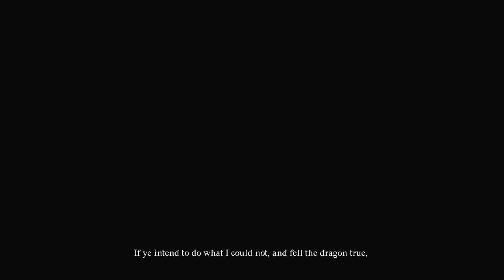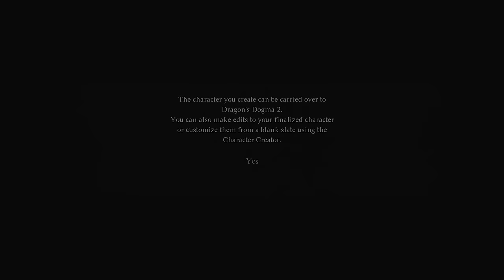ASMR 🐉 Relaxing Character Creation in Dragon's Dogma 2 🐉 Ear to Ear Whispering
I have another long character creation video for you all featuring the Dragon's Dogma 2 character creator! Today, similar to my Baldur's Gate character creation video, I'll be creating one of my RPG characters, Cayliss while whispering in your ears and relaxing with you :) P.S. I do have a copy of the game and I've started playing it a bit. Would you guys like a regular gameplay video? Maybe like walking around in the wilderness? The game is REALLY beautiful, I have to say.

Allison

✨ My equipment ✨
Mics: RØDE NT1-A x2
Camera: Pansonic Lumix G7
Game capture: OBS
Editing software: Sony VEGAS Pro